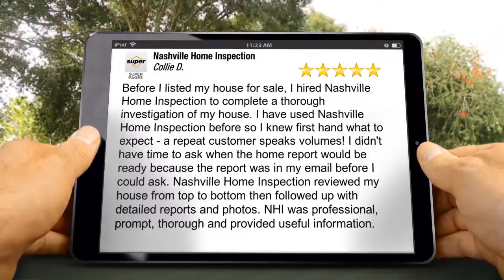Nashville Home Inspection La Vergne Terrific Five Star Review by Collie D.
| Home Inspector Nashville | Nashville Home Inspection

Nashville Home Inspection
1905 Boscobel St
Nashville, TN 37206 USA

Before I listed my house for sale, I hired Nashville Home Inspection to complete a thorough investigation of my house. I have used Nashville Home Inspection before so I knew first hand what to expect - a repeat customer speaks volumes! I didn't have time to ask when the home report would be ready because the report was in my email before I could ask. Nashville Home Inspection reviewed my house from top to bottom then followed up with detailed reports and photos. NHI was professional, prompt, thorough and provided useful information.